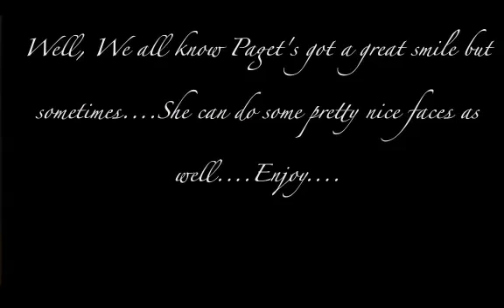Criminal Minds Emily Prentiss, Crazy for this girl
This is my new Emily Prentiss(played by Paget Brewster) video...Just for people who might need another reason to love her. I swear, eveytime she smiles, my heart just melts...the song is Crazy Girls by Bethany Joy Lenz, And it's dedicated to China ,may her soul rest in peace...

Plz visit My CM Site, lots of captures and all my videos!

"Joe Mantegna" "David Rossi" "Shemar Moore" "Derek Morgan" "Paget Brewster" "Emily Prentiss" "Matthew Gray Gubler" "Spencer Reid" "A.J. Cook" "JJ Jareau" "Kirsten Vangsness" "Penelope Garcia" "criminal minds" "bethany joy lenz" "crazy girls"